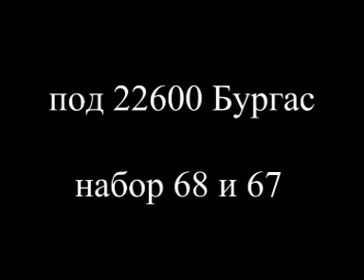Батальона се строява -под.22600 Бургас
под.22600  Бургас